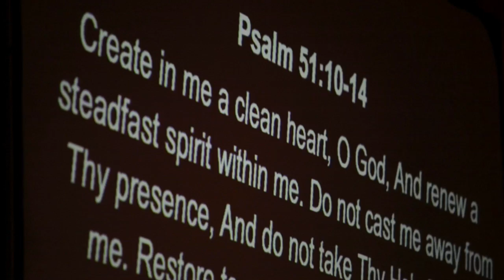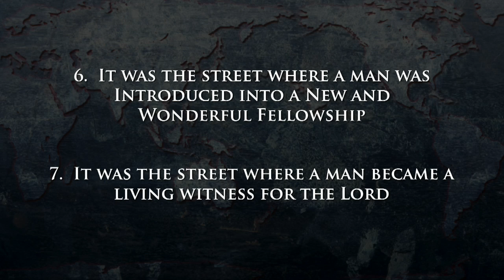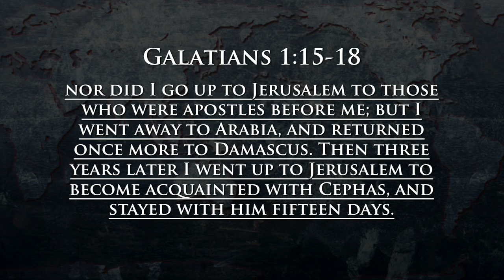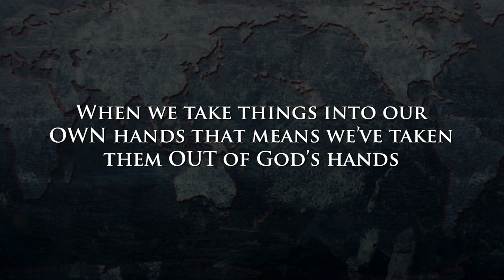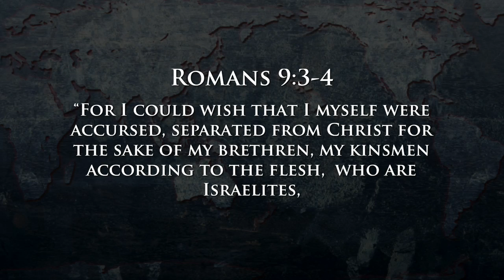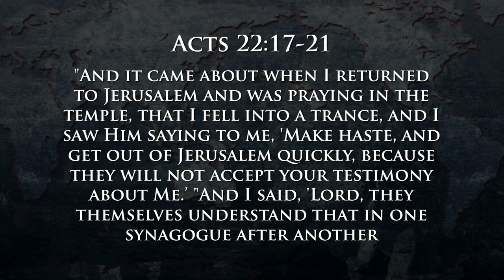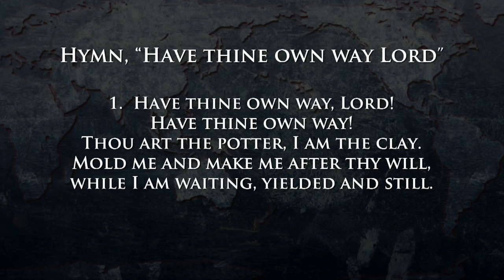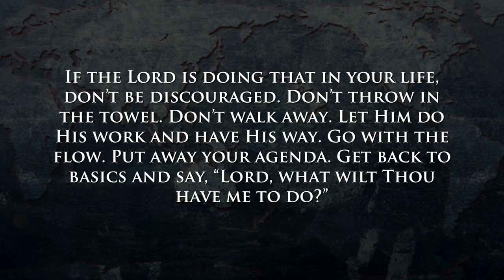Acts 9:23-31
Although Saul’s heart and mind was to reach his Jewish brothers in Jerusalem, God called him to preach the Good News to the Gentiles. The churches were actually edified and multiplied when he left! The renowned apostle Paul had to spend his first years in ministry in obscurity for God to prepare him for his calling. Like Saul, let’s not get discouraged in the wait, but trust God for the “bigger picture.”